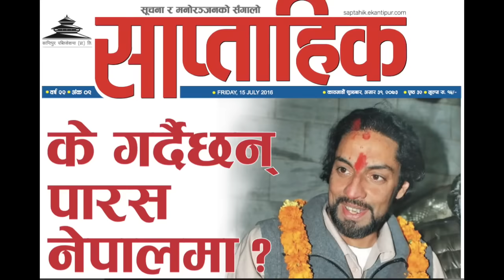के पारस सप्रिसके कि राजनीति गर्ने शुर हो Has Paras shah changed Saptahik Cover story analysis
पारस सप्रिसके